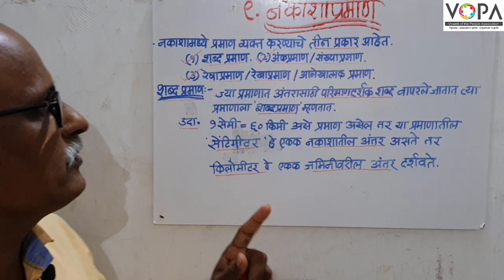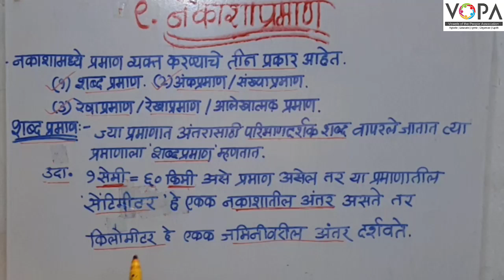८वी । भूगोल । एन. एम. एम. एस । नकाशाप्रमाण | V1 | V-School